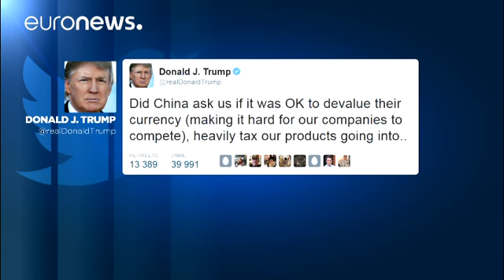Trump slams China on Twitter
US President-Elect Donald Trump has blasted Beijing's monetary policy and its activities in the South China Sea in a Twitter outburst that will do nothing to mend fences after his controversial phone call with the leader of Taiwan.

On TV over the weekend, Vice President-Elect Mike Pence played down the significance of Trump's conversation with Taiwanese President Tsai Ing-wen on Friday.

But Trump's scathing comments on social media risk more confrontation with the Chinese.